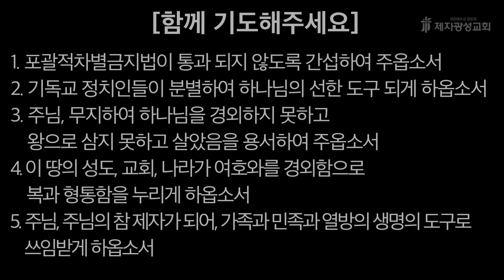2023-10-09 새벽예배 (시편 강해 - 시편 101편) - 선정호 목사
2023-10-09  /  시편 101편 - 선정호 목사

제2성전 : 경기도 고양시 일산동구 하늘마을1로 72 (베스트요양원 옆)
헌금계좌 : 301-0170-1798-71 (농협, 제자광성교회)